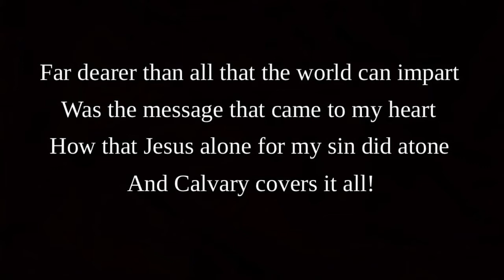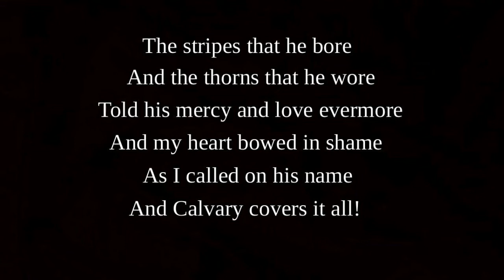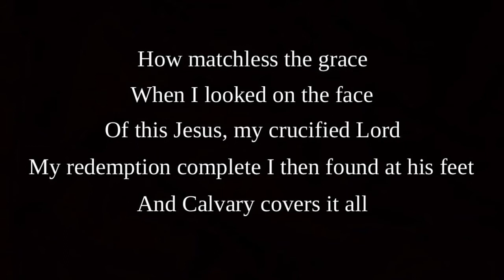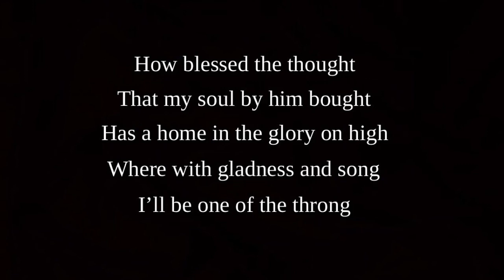Calvary Covers It All - Peaceful Instrumental Hymn With Lyrics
Calvary covers it all, my past with its sin and stain. This message of the gospel truth is a calming assurance of God’s redeeming power. Perfect for Easter or any resurrection day year round to sing along. Instrumental video with lyrics.